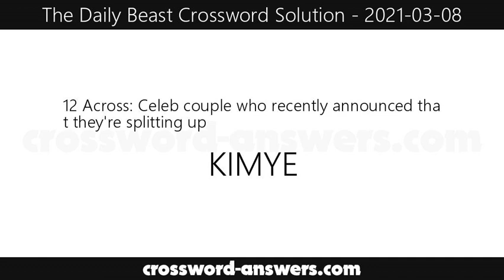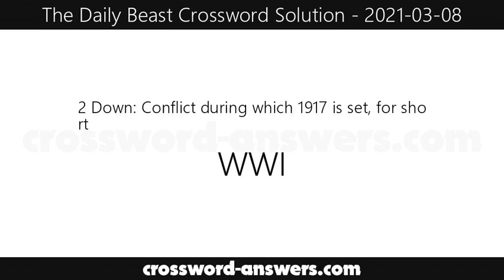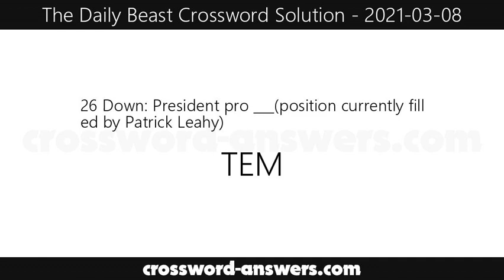The Daily Beast Crossword Answers for Monday, March 8, 2021 ( 2021-03-08 )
The daily beast crossword answers for the crossword published on Monday, March 8, 2021.